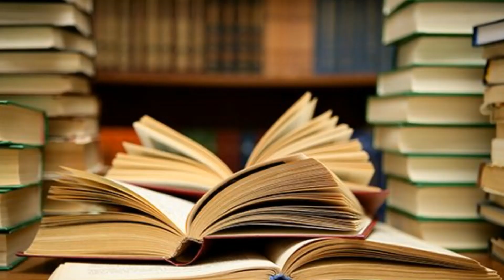Book Talk Part 5 - Publishing Agreements: Do's and Don't's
Welcome back to the 5th in a series of weekly discussions about Book publishing, self publishing, and writing!
This week we discuss the working relationship with an editor and the Do's and Don'ts of Publishing Agreements.

Hosted by Sherburne Public Library manager, Colleen Law-Tefft, and featuring local book publisher, Brian McDowell and local author, Mike Tefft. Throughout the series we explore the world of writing a book from the first story idea, the process, working with editors and self publishing, and the do's and don'ts of publishing agreements.

You can check out Mike's Website or Facebook page to learn more about his books, The Reluctant Captain & The Reluctant Agent
Go here to check out Brian's publishing company, Log Cabin Books